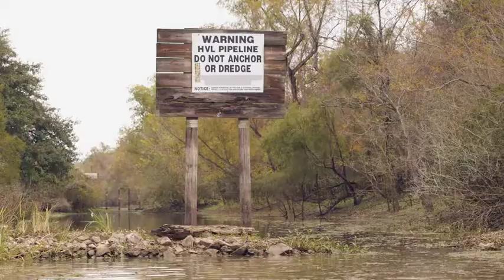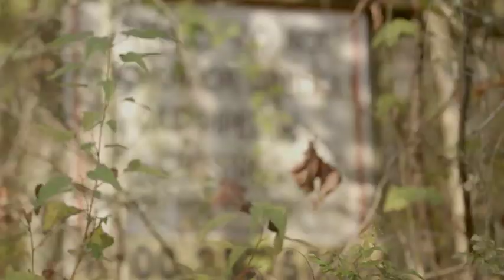Saving the Basin - Part 1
The Atchafalaya Basin is the largest wetland forest in North America and is currently under threat of drying up. As spoil banks pile up, high amounts of sediment damage its hydrology and severely impact ecosystems. Today, third generation crawfishermen are standing up and demanding environmental laws be enforced before our beautiful swamps are lost forever. President of Louisiana Crawfish Producer's Association - West, Jody Meche talks about the importance of this critical habitat for Cajun Culture and way of life, Louisiana's crawfishing economy, and the future of the Atchafalaya Basin in Part 1 of this series highlighting the work of the Atchafalaya Basinkeeper.